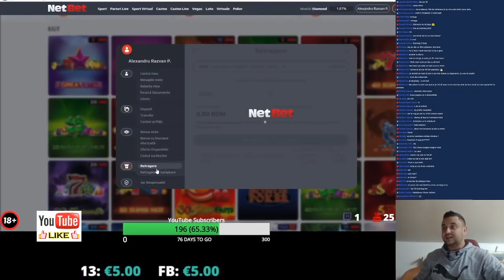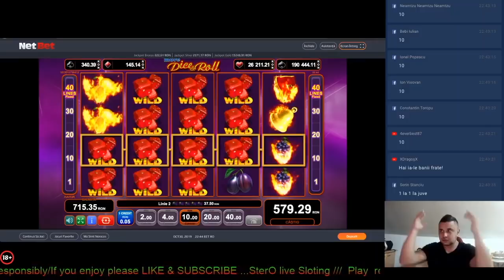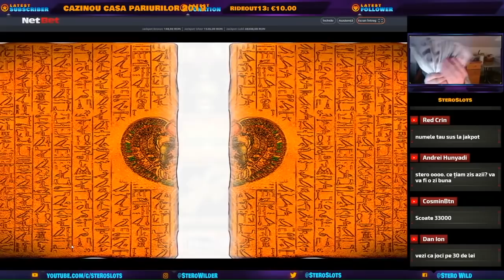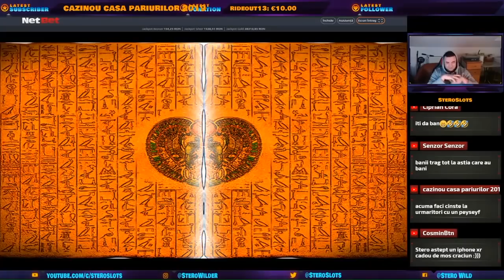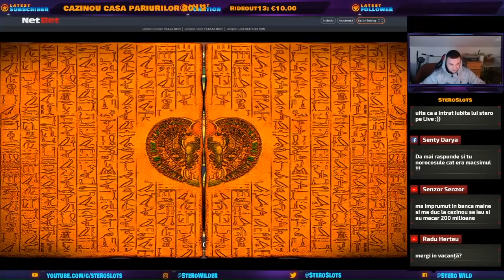Top 10 Castiguri LIVE la Casino 2019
𝟏𝟖+ | 𝐉𝐎𝐂 𝐑𝐄𝐒𝐏𝐎𝐍𝐒𝐀𝐁𝐈𝐋! 🔞

𝟏. 𝐉𝐨𝐜𝐮𝐫𝐢𝐥𝐞 𝐝𝐞 𝐧𝐨𝐫𝐨𝐜 𝐧𝐮 𝐭𝐫𝐞𝐛𝐮𝐢𝐞 𝐩𝐫𝐢𝐯𝐢𝐭𝐞 𝐜𝐚 𝐨 𝐬𝐮𝐫𝐬ă 𝐝𝐞 𝐯𝐞𝐧𝐢𝐭.
Atunci când decidem să încercăm jocurile de noroc, trebuie să ne gândim la ele ca fiind o modalitate de a ne distra, de a ne simți bine și să nu privim jocurile de noroc ca o modalitate de a face bani pe termen lung. Desigur acest lucru nu înseamnă că pe termen scurt nu putem câștiga diverse sume, însă trebuie să reținem că nu jucătorul, ci casa are cel mai mare avantaj pe termen lung.

𝟐. 𝐍𝐮 𝐫𝐢𝐬𝐜𝐚ț𝐢 𝐚𝐥ț𝐢 𝐛𝐚𝐧𝐢, 𝐝𝐞𝐜â𝐭 𝐜𝐞𝐢 𝐩𝐞 𝐜𝐚𝐫𝐞 𝐬𝐮𝐧𝐭𝐞ț𝐢 𝐝𝐢𝐬𝐩𝐮ș𝐢 𝐬ă-𝐢 𝐩𝐢𝐞𝐫𝐝𝐞ț𝐢.
Atunci când decideți să vă încercați norocul într-un cazino online și să investiți niște sume de bani în distracție, trebuie să vă gândiți foarte bine care este suma pe care vreti să o investiți în distracția voastră. Cu alte cuvinte, suma pe care o cheltuiți pe distracție, trebuie să fie o sumă pe care dacă o pierdeți, să nu regretați și să nu fie atât de mare încât să vă pună în vreun pericol existența sau traiul de zi cu zi, deci să riscați doar cât nu vă va lipsi în cazul eventualei pierderi.

𝟑. 𝐏𝐫𝐞𝐬𝐭𝐚𝐛𝐢𝐥𝐢ț𝐢 𝐥𝐢𝐦𝐢𝐭𝐞𝐥𝐞 𝐝𝐞 𝐝𝐞𝐩𝐮𝐧𝐞𝐫𝐞
E important să prestabiliți care sunt limitele de depunere atunci când începeți să jucați, deoarece altfel vă puteți lăsa ușor purtați de valul și entuziasmul jocului și al distracției. Limitele de depunere se pot face în avans în profilul dvs. pe majoritatea cazinourilor.

𝟒. 𝐍𝐮 𝐯ă 𝐝𝐞𝐦𝐨𝐫𝐚𝐥𝐢𝐳𝐚ț𝐢, 𝐧𝐮 𝐮𝐫𝐦ă𝐫𝐢ț𝐢 𝐩𝐢𝐞𝐫𝐝𝐞𝐫𝐢𝐥𝐞
Ce poate fi mai supărător și devastator decât să observați pierderile?
Deoarece sloturile și jocurile de cazinou propriu-zise nu au memorie, așadar faptul că pierdeți acum într-un slot sau într-un joc, nu presupune să pierdeți automat și la o următoare încercare. La fel și cu câștigurile: dacă azi câștigați la un slot, nu înseamnă că mâine veți câștiga la fel de mult sau și mai mult. Indiferent de câștig sau pierdere, este important ca momentul în care vă atingeți limitele, să vă opriți din joc, deoarece tentația poate fi mare.

Acest concurs nu este în niciun fel operat, sponsorizat sau asociat cu Youtube, iar Youtube nu este responsabil pentru acesta. Informațiile furnizate în cadrul concursului sunt furnizate organizatorului, nu către Youtube. Vă rugăm să direcționați toate întrebările, comentariile sau reclamațiile referitoare la concurs către organizator, nu către Youtube.